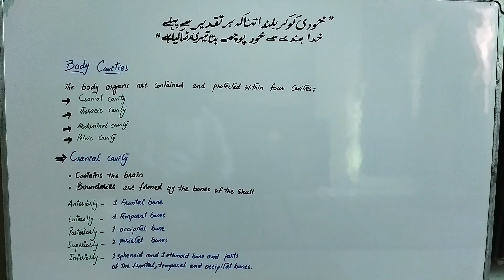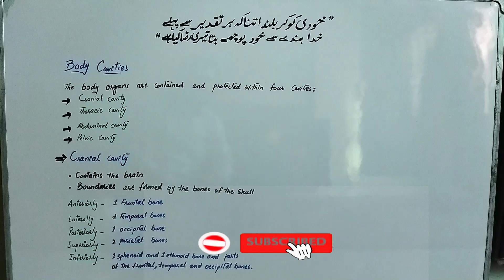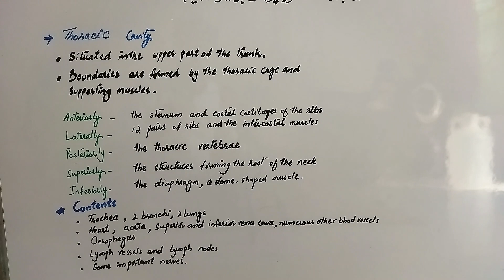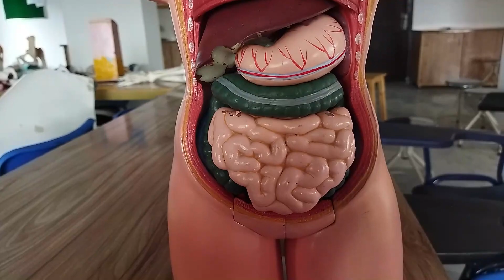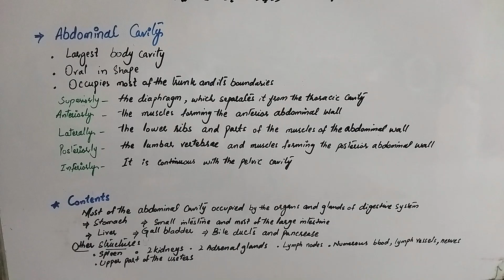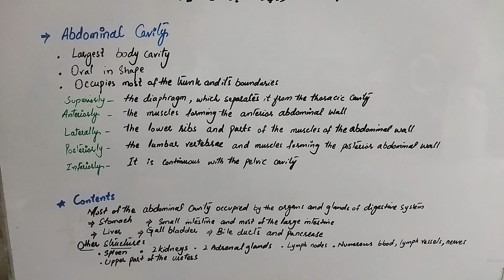Body Cavities and contents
This is Dr. Aqil Shah with another informative video on Body Cavities. Welcome to our captivating journey into the intricate world of body cavities! In this thought-provoking video, we delve into the fascinating structures that lie within our bodies.
Join us as we navigate the central body cavities, including the cranial, thoracic, abdominal, and pelvic cavities. Discover the vital organs that inhabit these spaces and learn about their roles in supporting essential bodily functions.
From the protection of the brain in the cranial cavity to the housing of the heart and lungs in the thoracic cavity, each body cavity holds a unique story waiting to be unraveled.

Whether you're a medical enthusiast, a student, or simply curious about the wonders of the human body, this video is bound to expand your knowledge and leave you in awe of the incredible design within us. So, grab a front-row seat and embark on an enlightening exploration of body cavities that will captivate and educate you. Let's unlock the secrets together!